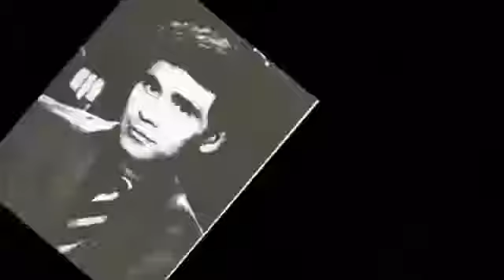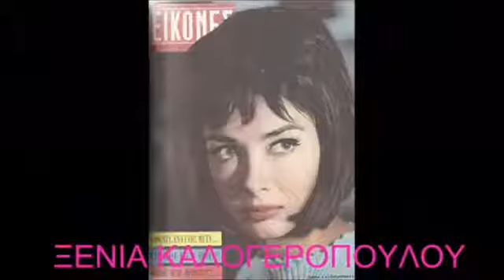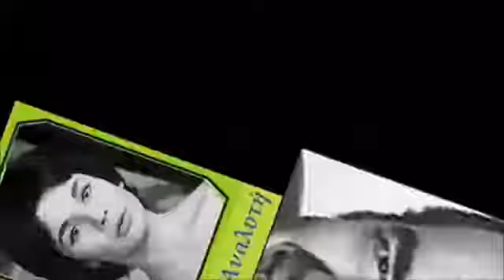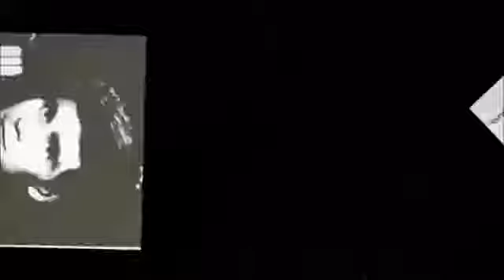Καταλογος Ελλήνων ηθοποιών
Φόρος τιμής για τα αστέρια του ελληνικού σινεμά που έλαμψαν και θα λάμπουν για πάντα,υπό την "Σονάτα του.

Πώς θα σας φαινόταν αν η Αλίκη της "Μοντέρνας Σταχτοπούτας" έδινε παραγγελία στον Ζήκο "Της Κακομοίρας" και.

Η αγάπη μου για το ελληνικό cinema με ώθησε να φτιάξω αυτό το video. Ένας ελάχιστος φόρος τιμής για τους ανθρώπους.

Η αγάπη μου για τον ελληνικό κινηματογράφο με ώθησε στη δημιουργία αυτού του video. Η μουσική υπόκρουση είναι.